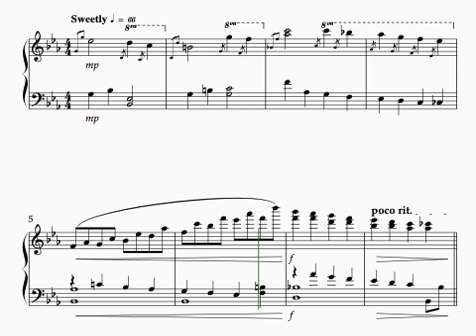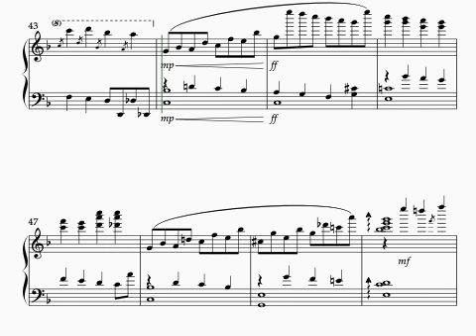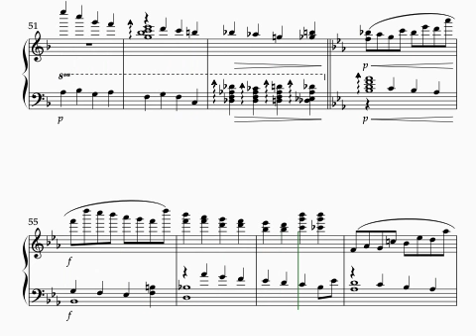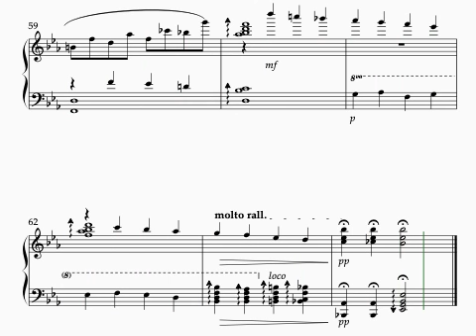Angel Song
Angel Song - for solo piano. This gorgeous piano solo imagines heavenly beings reaching down to touch humanity. For intermediate pianists.